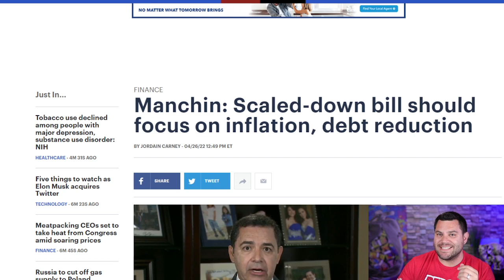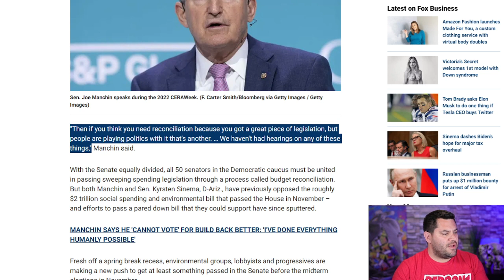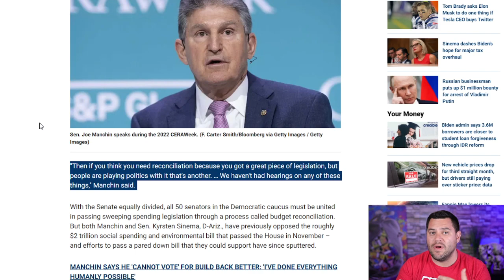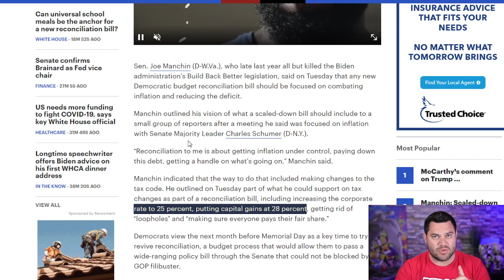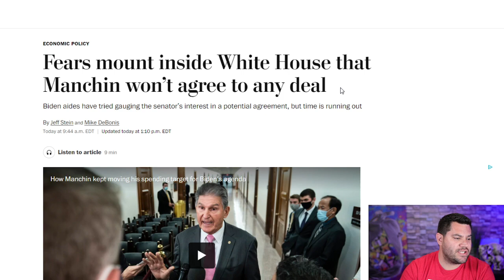White House’s BIGGEST Fear | Very Concerning News On Inflation & Deficit Reduction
Many people ask - How do I make money online - I show you…
People want to know - What are the best stocks to buy? - I explain my investment strategies
If you are wondering - How can I invest in real estate? - I give you insights on that as well
Do you not know when to buy and sell crypto? - I will break down my strategy for that
Are you wondering when congress will pass the next bill? - I keep you informed on this too

Whether you want to know how to trade stocks, when will the next stimulus package pass, are we getting another stimulus check, when will social security increase, how to begin swing trading, financial education, what is going on with the federal reserve, are we in a recession, how to make money online, or just basics to investing - I have you covered…